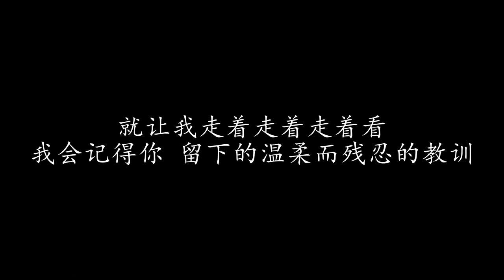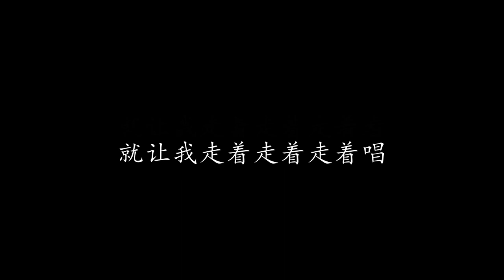游戏 张栋梁 (歌词版)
游戏 张栋梁

已经枯萎的日记 已经变得透明
已经忘了昨天我在哪里
已经习惯了麻痺
已经无法对自己虔诚的心生感激

我不是没有留意 小说里的伏笔
只是我已下意识说可惜
于是我停止叹息
给过的亲吻就顺手留在原地

当时遇见你
你的温度你的呼吸烙在我身体
你转身离去
我的世界我的全部单薄了回忆

不会再相信 不用再示意
爱情不是随手拈来的游戏
不会再轻易 因为一时感触而措手不及
我会很小心 我有所顾忌
真心不是情迷意乱的供品
我会记得你 留下的温柔而残忍的教训

就让我走着走着走着看
就让我走着走着走着唱